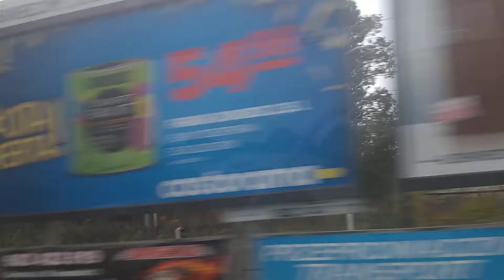Getting to Auschwitz Concentration and Death Camp Oswiecim Poland 18